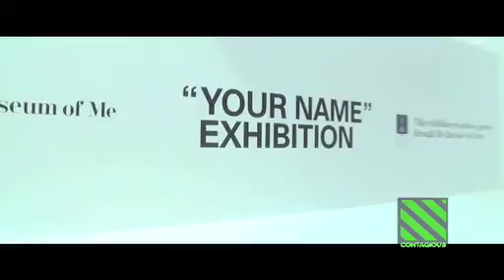Contagious Issue 28 DVD Preview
Issue 28's DVD includes top mobile, social media and integrated campaigns, as well as highlights from the Cannes Lions festival and talks from top creatives behind the campaigns.